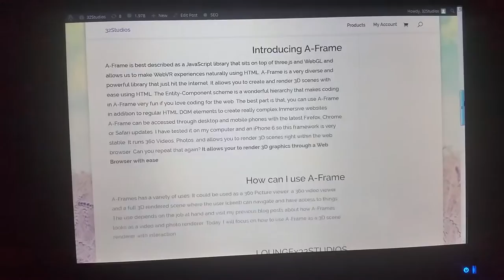LOUNGEx32STUDIOS powered by A-Frame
LOUNGEx32STUDIOS is the internet's best 3D/WebVR Spot right now. Feel free to walk around using W A S D and interact with the 3DPrinters and the VR Headsets in the scene. This is a basic demonstration of 3D scenes and Interaction in A-Frame. Enjoy